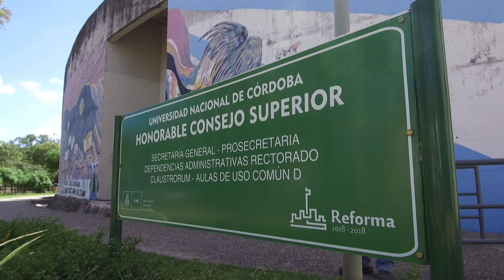El compromiso extensionista de la UNC en la nueva gestión